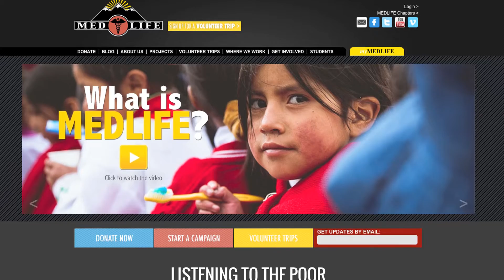Nueva Carrera Comunicación Integral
"No hay nada que una empresa haga, si antes no pasa por el área de Comunicaciones" Ven y descubre nuestra nueva carrera: Comunicación Integral y aprende a utilizar las herramientas correctas para crear estrategias 360º.  ¿Más info?